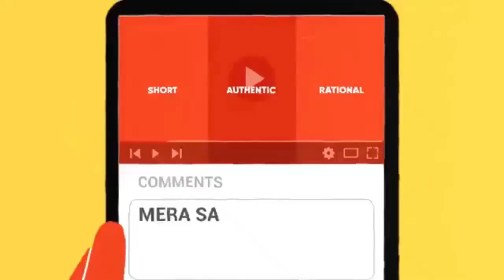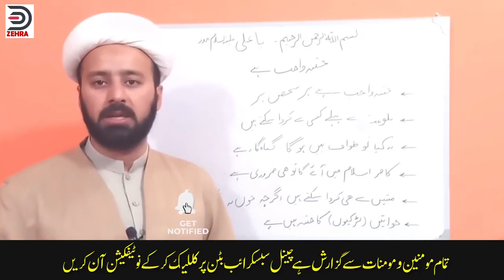New Born baby Care Tips In Urdu l l Cares After Circumcision In Urdu